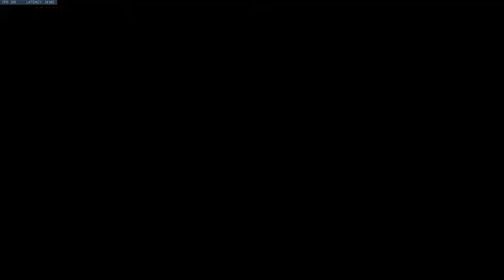Scuffed Game, All Things Considered. Plat Baptiste/Ana S27 OW Gameplay.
Plat Baptiste/Ana S27 OW Gameplay.

Games were exceptionally bad today. I had two intensely toxic games after this one and then I was done playing. From now on, I will be muting everyone in voice and text chat at the start of the game in order to improve my morale.

I'm still trying to decide whether it is still reasonable to mute everyone in voice chat, but then proceed to make calls in voice. My biggest fear with that would be interrupting someone genuinely trying to make calls to help the team, like myself, though. Maybe I keep non-essentials to myself like ult tracking, and only give positioning calls and calls for help. But if someone has a genuine game plan, I want to hear it, so I'm rather conflicted on this issue.